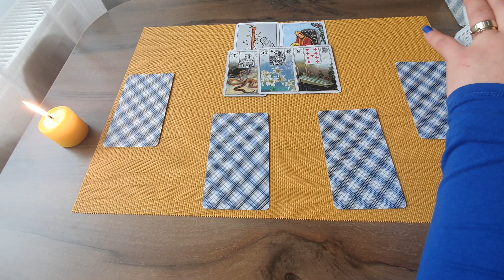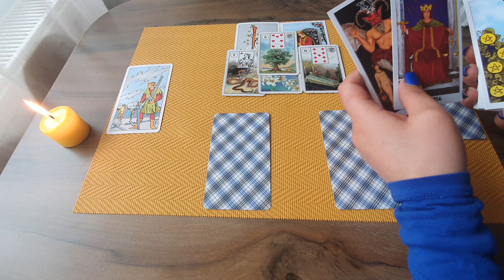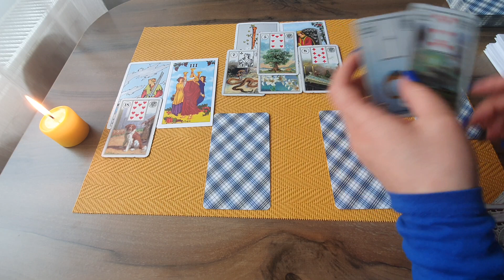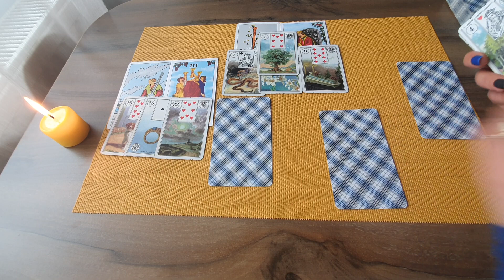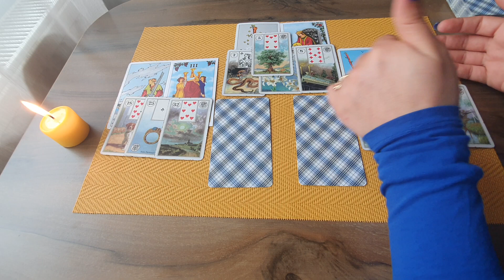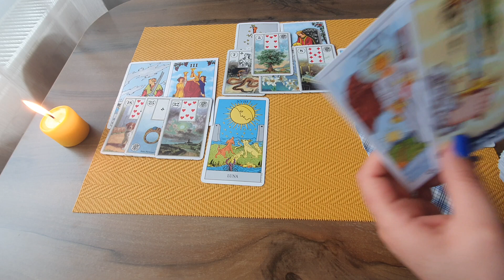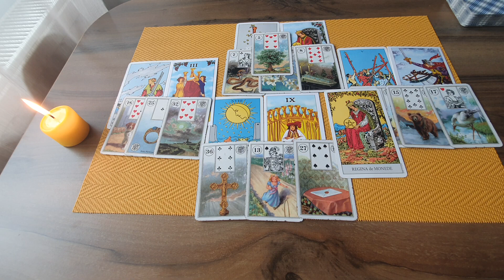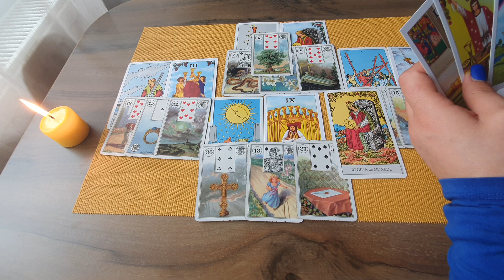Etalare Generala !!! 15 - 21 Martie 2021 !!! Zodia Varsator !!!